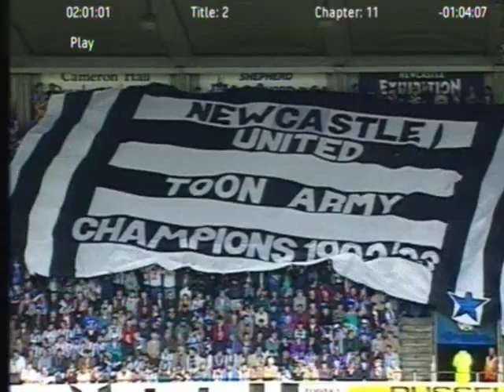Newcastle United Memories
The memories of the enterainers =D. The good old days when we DIDNT get relagated and we went up from division 2! With a lil help from King Kevin Keegan, Sir Bobby Robson (R.I.P Legend), John Hall, Freddie Shepard, Alan shearer, Andy Cole, Les ferinand, Peter Beardsly and the rest. With no help from rude hulliet and ashely can go die.